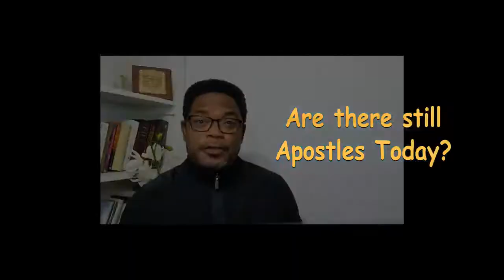Are There Still Apostles Today?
Are There Still Apostles Today is part of the CRYOUTReach quick look into the doctrine that only the 12 disciples are qualified to be called Apostles, and that after the disciples died, the office of the Apostles ceased.